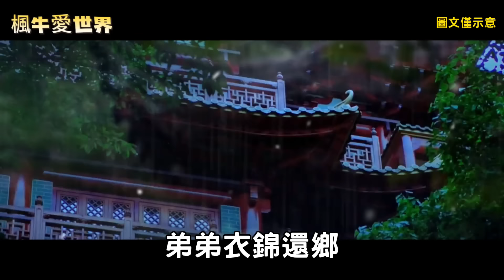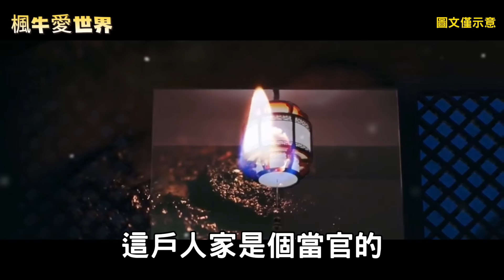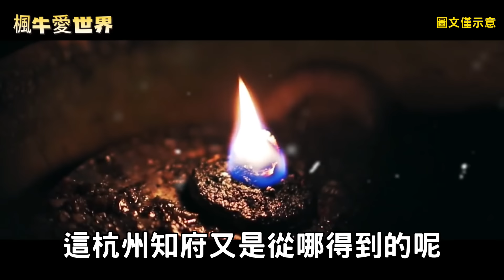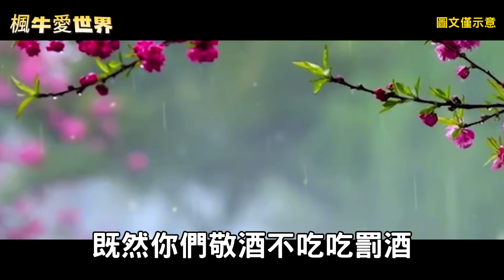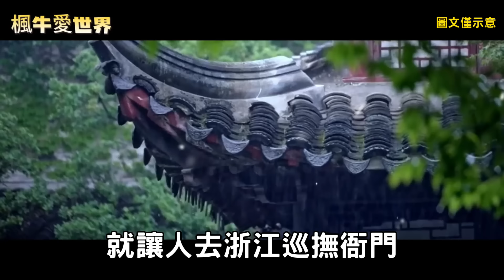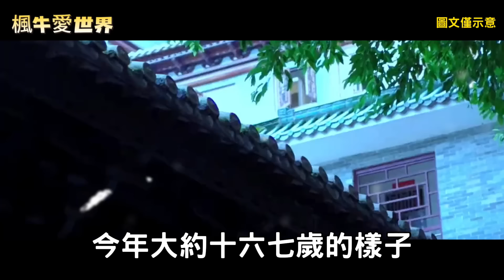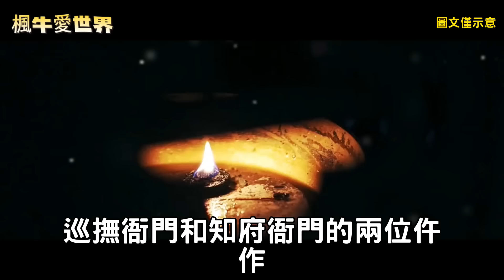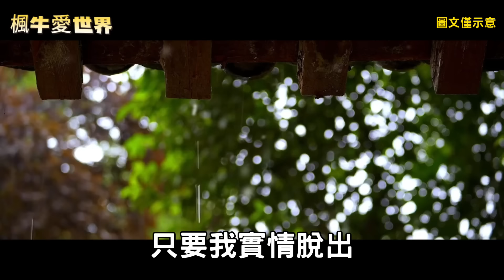哥哥被謀殺，嫂子秘密嫁入豪門，弟弟衣錦還鄉：兇手一個都跑不了...【楓牛愛世界】